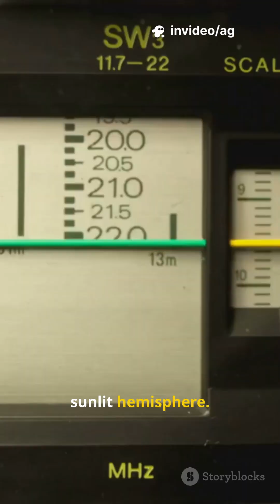Massive X-Class Solar Flare Erupts From the Sun, Triggering Radio Blackouts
NASA has confirmed that a powerful X-class solar flare erupted from an active sunspot region, briefly triggering radio blackouts across parts of Earth. X-class flares are the strongest type of solar explosions and can disrupt communications, GPS signals, and even affect satellites in orbit. Scientists are closely monitoring the Sun as solar activity continues to rise toward the peak of the current solar cycle.